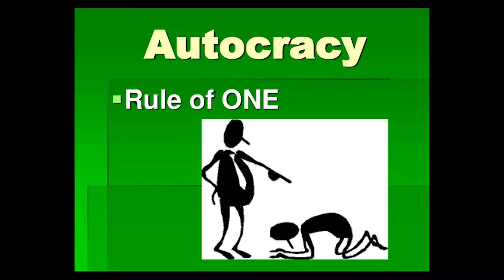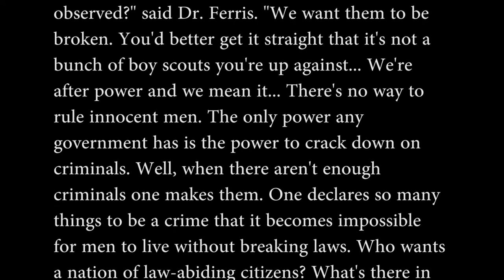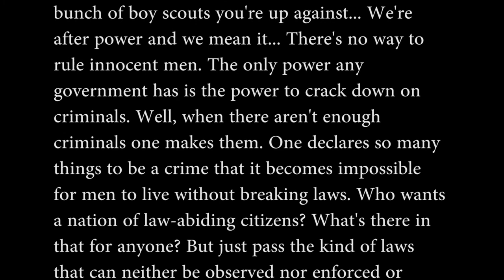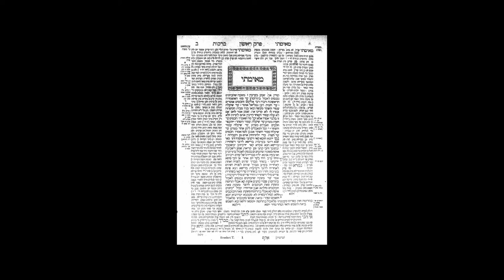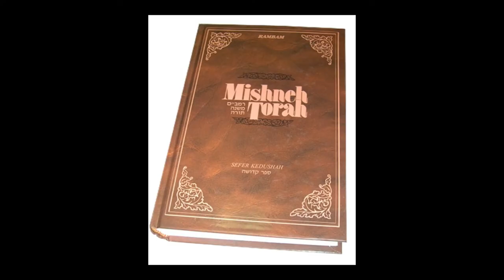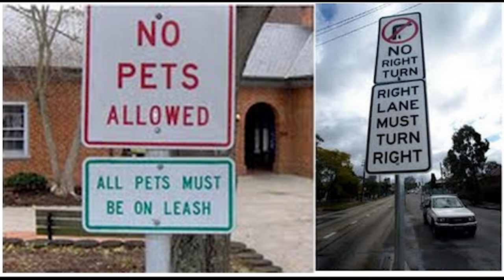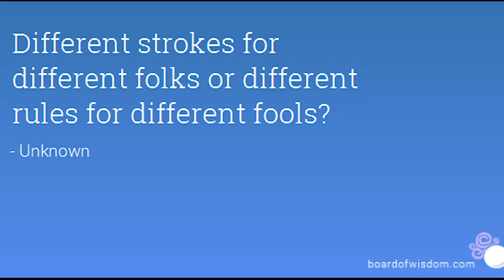Why Orthodox Judiasm is a Cult: Rabbis are Kings